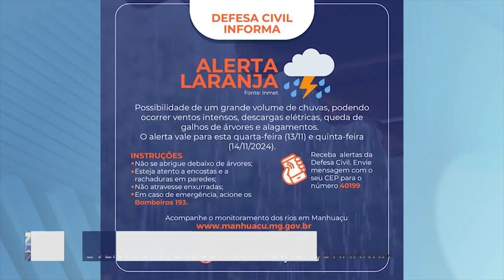Alerta Laranja: Defesa Civil faz Alerta de Chuva Forte e Ventos Intensos para Manhuaçu.